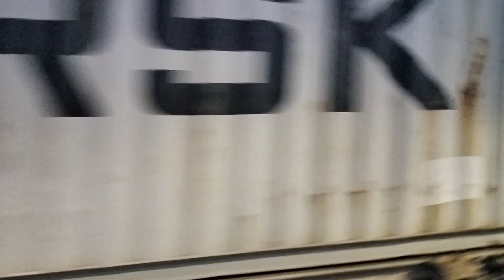LowCostRail 253-004+333-382¨Triunfo¨ con TECO por Vicálvaro